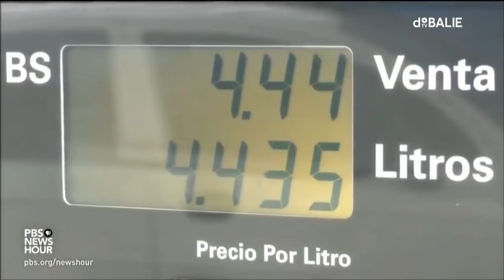Freedom Lecture: Efraím Vegas - Venezuela human rights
There is chaos in Venezuela: a country that once belonged to the richest countries of South-America has fallen into a deep crisis. The economy has collapsed, food is scarce and due to a serious shortage there is no medicine or medical staff available. Pharmacists have to send patients away emptyhanded.

During the 26th Freedomlecture, the Venezuelan activist Efraím Vegas will speak about the terifying human rights situation in Venezuela. In the documentary Está Todo Bien we see how Vegas risks his life by illegally distributing medicine.

In this programme Vegas speaks about his experiences in smuggling medicine and his ideas on freedom, hope and resistance. Nina Jurna, Correspondent Latin America –NRC Handelsblad based in Rio de Janeiro recently visited Venezuela and speaks about her work and experiences there. Edwin Koopman, correspondent and analyst in the field of Latin America will share his view with us as well. Writer, poet and performer Rachel Rumai Diaz is a native foreigner that has travelled through the world collecting memories, languages and cultures to translate them into her own words. She is fluent in Spanglish and will teach you some words along the way while taking you on a rollercoaster of life through her eyes.

Moderator: Chrijs Kijne

Programmamakers:
Anne-Marijn Epker
Sophie Rutenfrans

This programme is a collaboration with Movies that Matter

Language
    English

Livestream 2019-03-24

N E D E R L A N D S :

Er is chaos in Venezuela: een land dat ooit één van de rijkste landen van Zuid-Amerika was, is plotseling in crisis geraakt. Niet alleen is de economie totaal ingestort, voedsel is schaars en door ernstige tekorten aan medicijnen én personeel moeten apothekers hun klanten met lege handen naar huis sturen.

Tijdens de 26ste Vrijheidslezing spreekt de Venezolaanse mensenrechtenactivist Efraím Vegas over de schrijnende situatie in Venezuela. In de documentaire Está Todo Bien zien we hoe Vegas zijn leven riskeert om medicijnen illegaal te verspreiden.

Venezuela blijft kampen met ernstige economische en politieke problemen, waardoor miljoenen mensen het land ontvluchten. Efraím Vegas trekt aan de bel: er moet wat gebeuren. Want wat betekent vrijheid in een land waarin basisbehoeften zoals voedsel en goede zorg ontbreken? Kan je vrij zijn als je nauwelijks kunt overleven?

Zelfs in deze barre omstandigheden vinden mensen elke dag de kracht om te vechten voor hun vrijheid van meningsuiting, hun toekomst en hun gezondheid. Wat kunnen wij van hun leren? Maar ook: wat kan het Nederlandse Koninkrijk doen als buurland, nu er zoveel gevluchte mensen aankomen op Curaçao?

Tijdens deze avond zal Efraím Vegas spreken over zijn ervaringen tijdens het smokkelen van medicijnen en zijn ideeën over vrijheid, hoop en verzet. Nina Jurna, correspondent Latijns-Amerika was onlangs nog in Venezuela, en deelt haar ervaringen met het land en de situatie.

Dit programma is tot stand gekomen in samenwerking met Movies that Matter

Met:

    Chris Kijne
 Moderator, journalist.

Efraím Vegas
 Activist/doctor

 Nina Jurna
  Correspondent Latijns-Amerika voor NRC vanuit Rio de Janeiro.

Programmamakers:
Anne-Marijn Epker
Sophie Rutenfrans

De Vrijheidslezing

Wereldwijd staat de politieke, democratische en artistieke vrijheid steeds meer onder druk. Vier keer per jaar nodigt De Balie iemand uit die aan den lijve heeft ondervonden hoe het is om vrijheden te verliezen. Wij willen hun verhalen delen, hun stem laten horen, en hun strijd een gezicht geven.

De Vrijheidslezing wordt mede mogelijk gemaakt door Stichting Democratie en Media en vfonds.